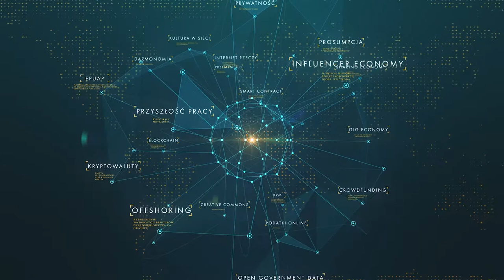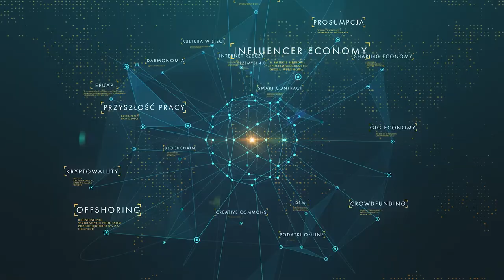Darmonomia: czy w sieci faktycznie wszystko jest za darmo?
Milton Friedman, wybitny ekonomista i laureat nagrody Nobla powiedział kiedyś, że nie istnieje coś takiego jak darmowy obiad. Skoro więc wszystko ma swoją cenę, ile rzeczywiście płacimy za korzystanie z zasobów Internetu? Co jest faktycznie darmowe w sieci, a tym co tylko tak wygląda?

O darmonomii opowiada studentka SGH, Alicja Tarka na podstawie scenariusza dr. Anny Anetty Janowskiej, SGH.